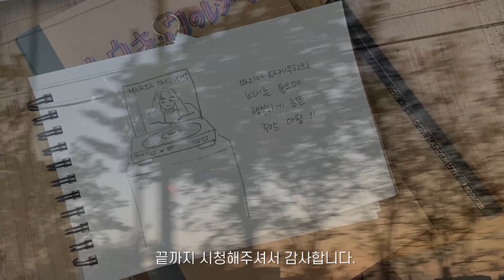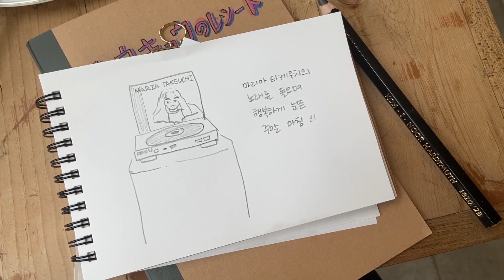vlog. 김밥 만들어서 가을소풍, 마켓컬리랑 코스트코 추천템과 요리 꿀팁, 신포닭강정 먹으며 동인천 데이트, 이사가는 날. everyday cooking!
안녕하세요. 드디어 이사오기 전 마지막 일상입니다.
김밥싸서 소풍도 다녀오고, 부지런히 집밥도 만들어먹었어요.
이번 영상에서는 코스트코랑 마켓컬리에서 자주 사는 것과
간단한 집밥이나 반찬 만드는 소소한 레시피와 팁이 있어요.
앞으로는 제가 써보고 좋았던 것들 조금씩 소개해 드릴게요.
새로운 집에서 시작될 저의 영상들도 많이 기대해주세요!
항상 끝까지 시청해주시고 좋아요나 댓글 남겨주셔서 감사합니다.
오늘도 하루의 숲에서 편안히 쉬다가세요 : )

This videos ⓒ by Haru's forest. Please do not upload videos without my permission.It is illegal to re-upload my video on other website.